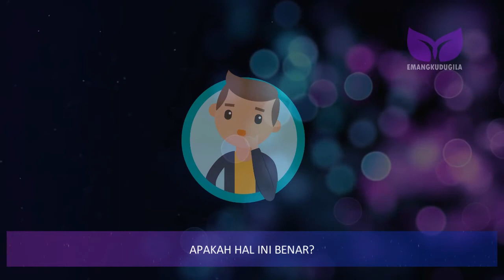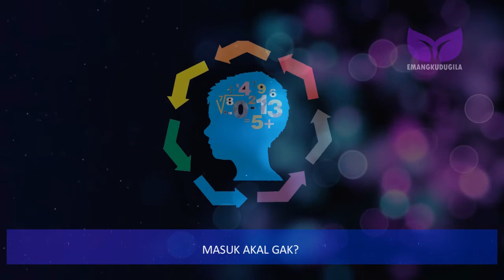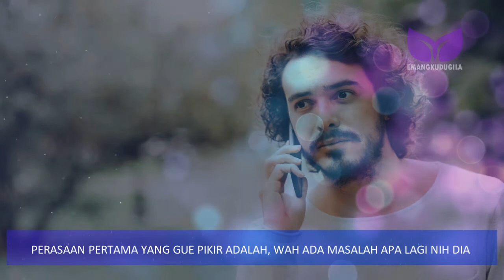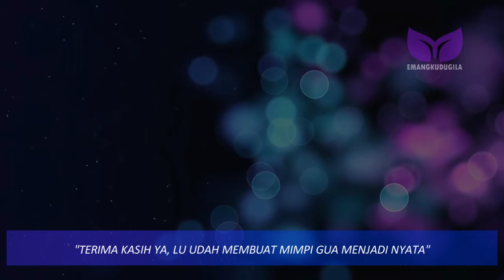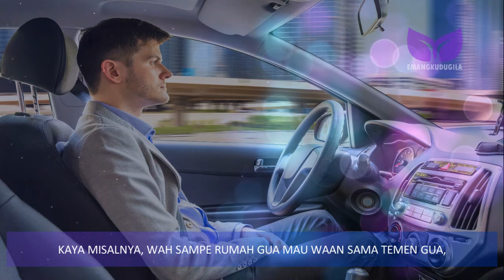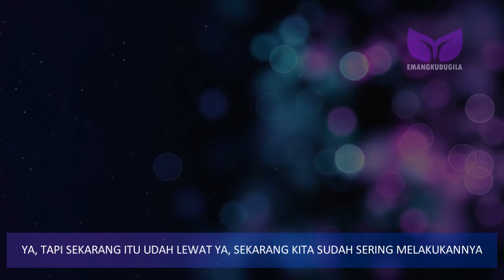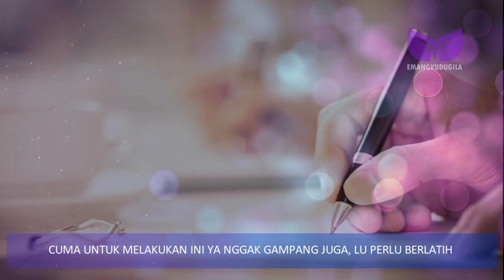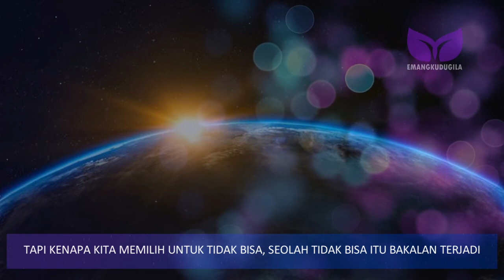WAJIB DICOBA! CARA NGEHACK ALAM BAWAH SADAR AGAR HIDUP LU JAUH LEBIH MANTUL (PART 1)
Pernah ga lu ngeliat orang makan jeruk lemon dan lu ikutan ngerasain asemnya, atau ketika temen lu kebeset dan berdarah lu seolah juga bisa ngerasin perihnya. APA SIH ITU?  Temukan jawabanya di video ini..

Di video ini teman-teman akan dipandu untuk bisa menyetel ulang reaksi alam bawah sadar yang selama ini sudah menjadi belief system ( Sistem Kepercayaan) dan self defense mechanism ( Sistem Pertahanan Diri) yang isinya udah penuh dengan racun. Tujuannya agar alam bawah sadar teman- teman kembali berisi reaksi positif sehingga dapat berdampak merubah kehidupan teman-teman menjadi jauh lebih baik.

Emang Kudu Gila adalah channel  MOTIVASI yang ingin mengajak teman-teman melihat kehidupan dari sudut pandang dan persepsi yang berbeda. Terus semangat dalam menjalani kehidupan dan menggapai MIMPI